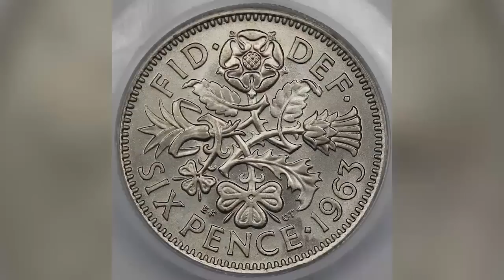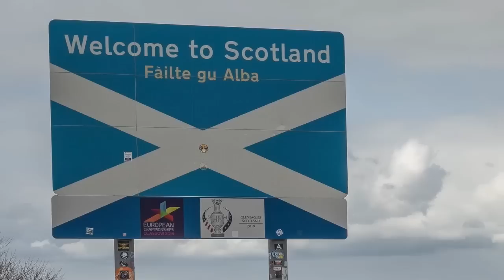In Touch With Cosmas Zulu part 1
Cosmas Zulu "part 1" interview | Unfiltered